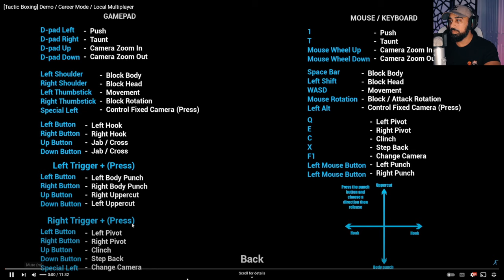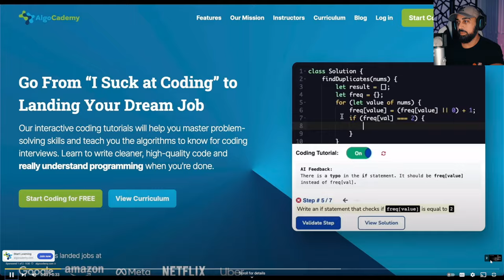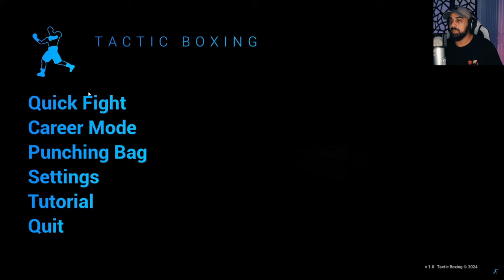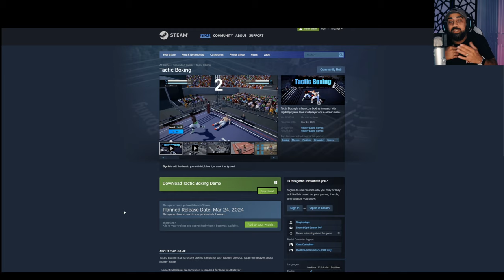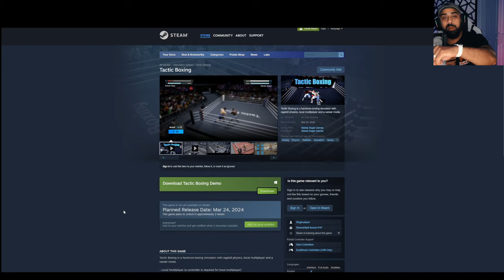NEW BOXING GAME DEMO OUT NOW!!! - Tactic Boxing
Tactic boxing demo is out now!!!